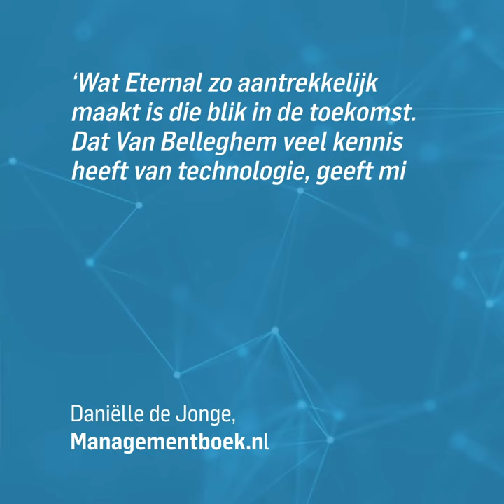Lees het spannende boek 'Eternal' deze zomer.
Het is 25 november 2041. Op de San Mateobrug in San Francisco maakt een zelfrijdende auto een onverklaarbare bocht naar links en rijdt abrupt het water in. Een dringende audioboodschap van de passagier blijkt dan ook nog eens geblokkeerd te zijn. Romy Bell, collega van de passagier en projectleider bij het hightechbedrijf X-Com, besluit in een reflex op de vlucht te slaan; een keuze die ze zich niet zal beklagen. In een paar uur tijd verandert de dag die het hoogtepunt van haar carrière had moeten zijn in een nachtmerrie vol beklemmende angst, slachtoffers en achtervolgingen.